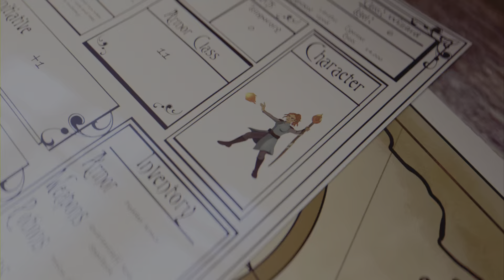Gimme that crown